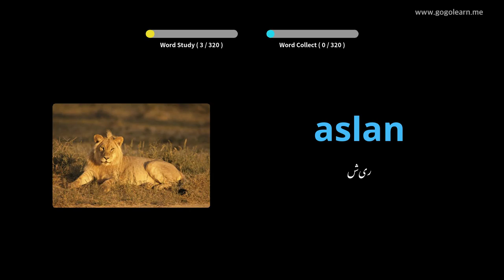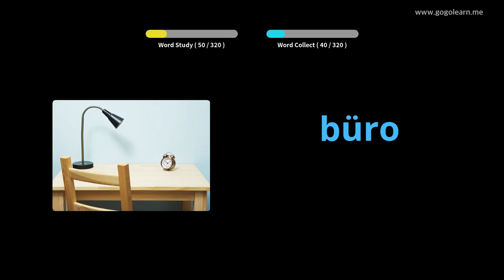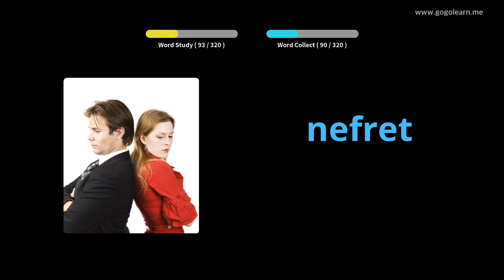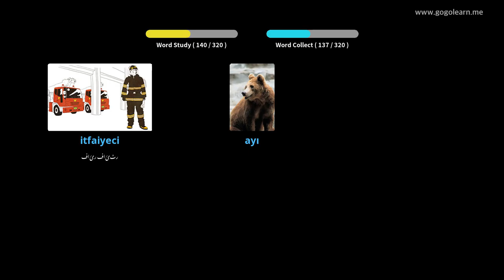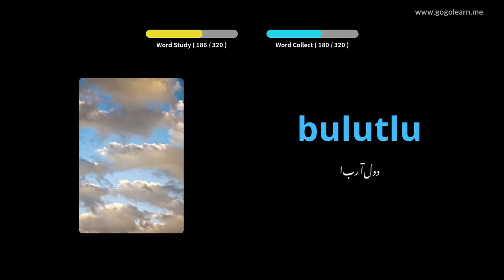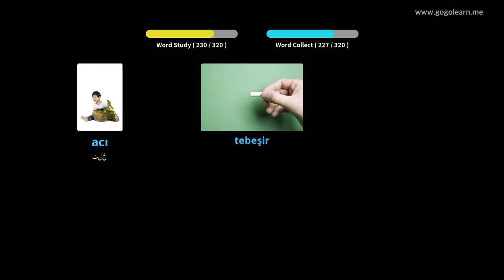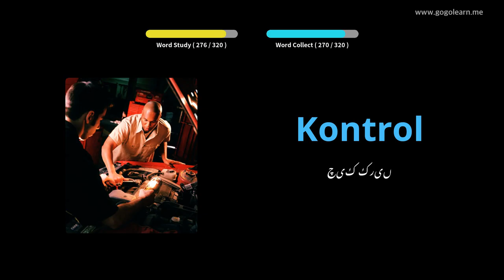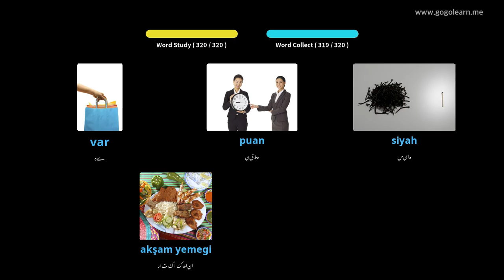ڈرائیونگ کے دوران ترکی کی لغت سن رہی ہے | Golearn